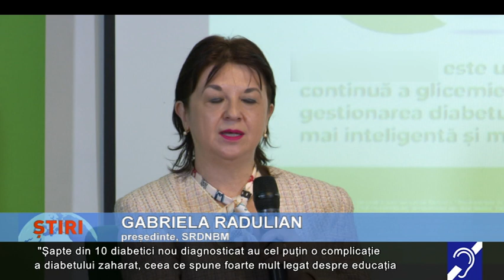Sprijin pentru diabetici